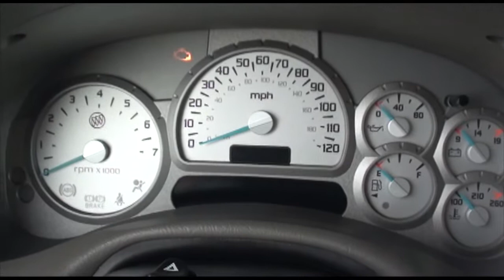2004 Buick Rainier CXL V8 Test Drive Excellence Cars Direct Naperville Chicago IL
Excellence Cars Direct presents this nice, clean, luxurious 2004 Buick Rainier CXL V8 Test Drive.